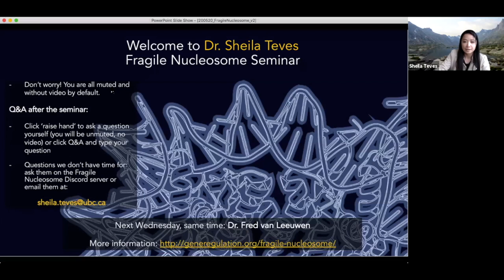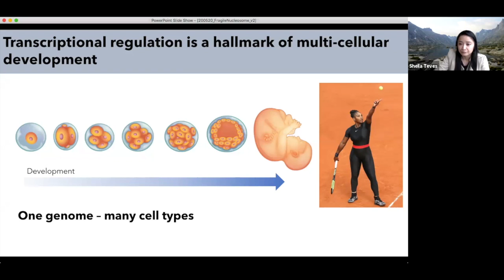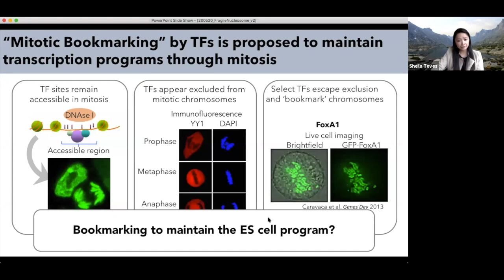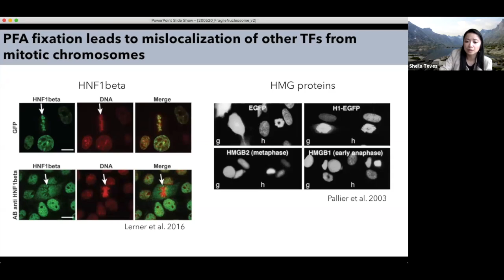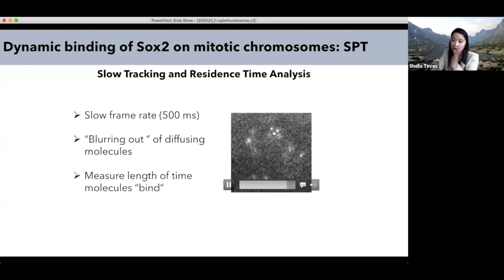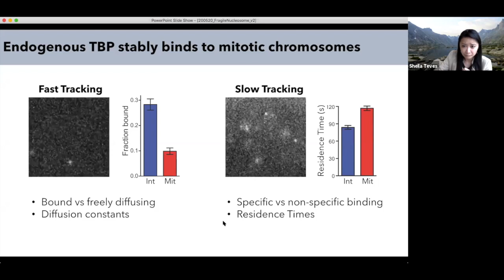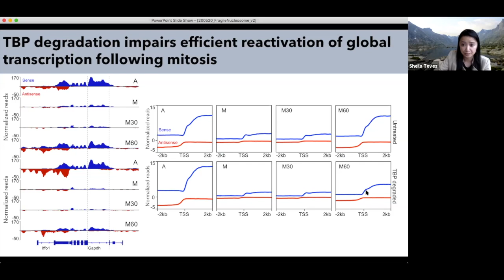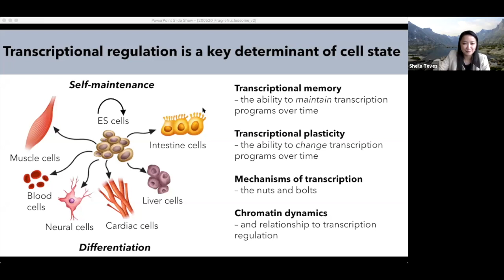Sheila Teves: "Transcriptional memory and dynamics in embryonic stem cells"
Dr. Sheila Teves' seminar, entitled "Transcriptional memory and dynamics in embryonic stem cells", hosted by the FragileNucleosome community on 2020/05/20, 9am PT. Second part of the talk contained unpublished data and was not included in this recording.